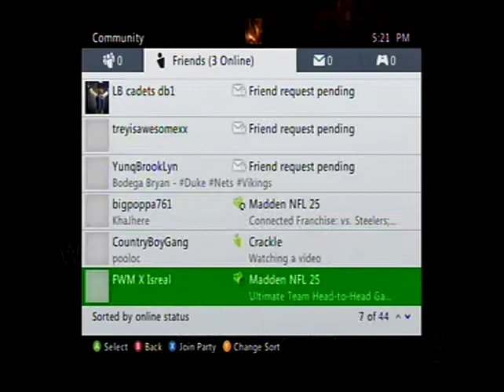WWE TLC 2013 Part 6